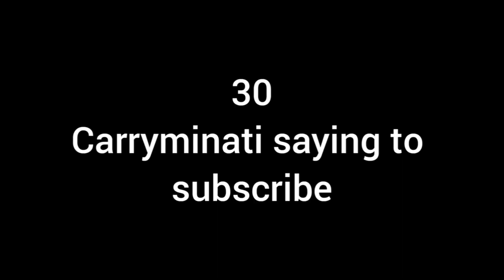hamare vilog mein toofan a😱🤗